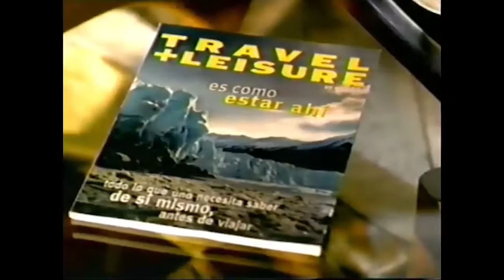Comerciales mexicanos: Revista Travel Leisure 2003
Revista de viajes